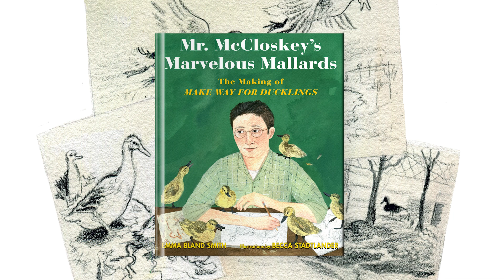Peek Inside Mr. McCloskey’s Marvelous Mallards: The Making of Make Way for Ducklings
Mr. McCloskey’s Marvelous Mallards: The Making of Make Way for Ducklings
Author: Emma Bland Smith, Illustrated by: Becca Stadtlander

This behind-the-scenes look at the creation of the classic and beloved picture book Make Way for Ducklings will captivate young artists, writers, readers, and animal lovers alike.

While writing and illustrating the beloved picture book Make Way for Ducklings, Robert McCloskey brings a flock of ducklings into his tiny New York City apartment. But an artist + a bunch of ducklings in his apartment = chaos! There are ducklings in the bathtub and ducklings in the kitchen, quacking at dawn and sitting on his desk. Can he learn to draw them just right before they grow too big?

This glimpse into the creation of a much-loved story for kids is a must-read for fans of children’s books, or for anyone who is interested in the creative process and the importance of persistence.

“Emma Smith has done a bang-up job imagining how my father wrote Make Way for Ducklings. I enjoyed reading her book.” —Jane McCloskey, daughter of Robert McCloskey and author ofRobert McCloskey: A Private Life in Words and Pictures

“A wonderfully rollicking rendition of the story behind the story.” —Gary D. Schmidt, Newbery Honor-winning author of books for children and author of Robert McCloskey